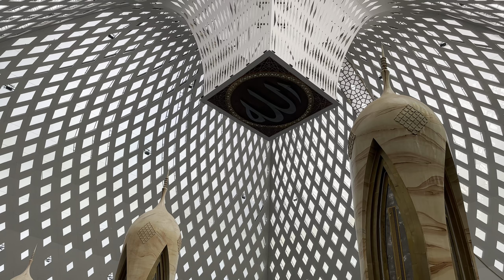LIBURAN KE BANDUNG | MASJID AL JABBAR BANDUNG YANG VIRAL | HAPPY FAMILY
Halo teman-teman,

Di video kali ini kami silahturahmi ke keluarga yang ada di karawang untuk menghadiri acara tasyakur aqiqah dan lanjut liburan ke bandung bersama keluarga.
Selama di bandung kami mampir ke tempat-tempat yang seru,, pokoknya seneng banget deh,, tonton terus video nya sampai habis ya,,,

Channel ini mengupdate daily activity, Unboxing dan konten-konten unik lainnya tentang Keluarga Barot Yuka Fam's.

Jadi nikmati konten kami :)